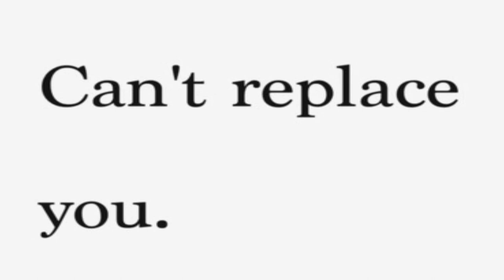Albion in Isolation Podcast - Lloyd Dyer Choir - Episode 12